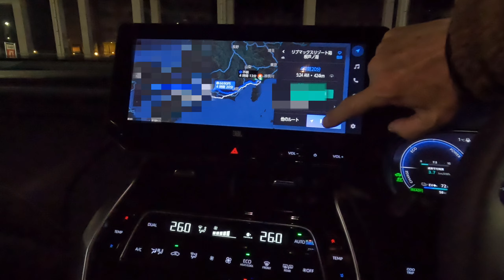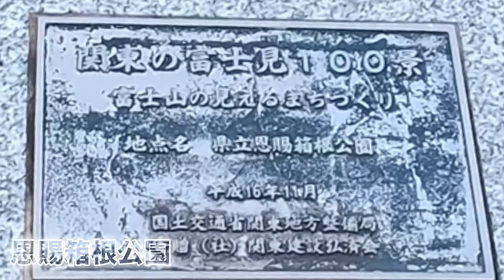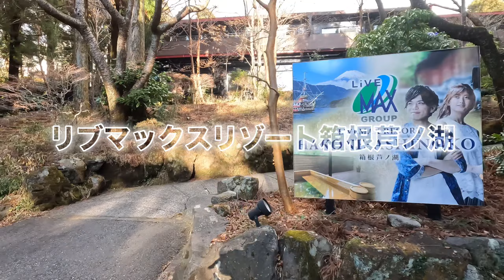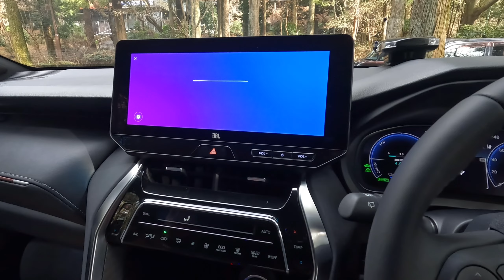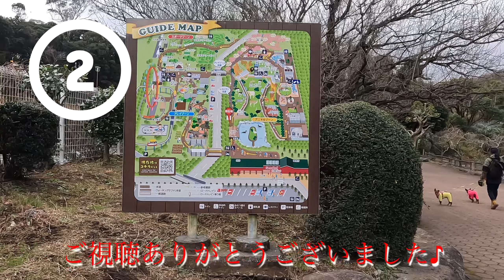【リブマックスリゾート箱根芦ノ湖】ワンちゃん連れに安定安心のホテル 伊豆アニマルキングダム ワンちゃんも入園できるサファリ動物園